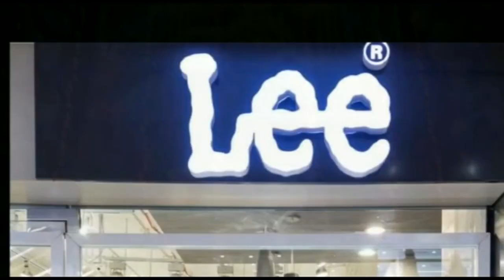मोतिहारी : पुलिस और पब्लिक में जमकर झड़प जिसमे पुलिस कि पिटाई से एक युवक का सर फटा